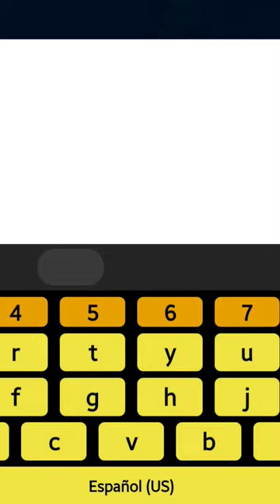LE DEGO UN SPROILER